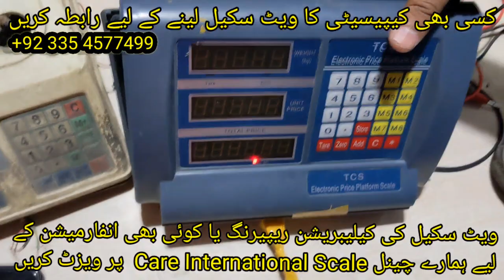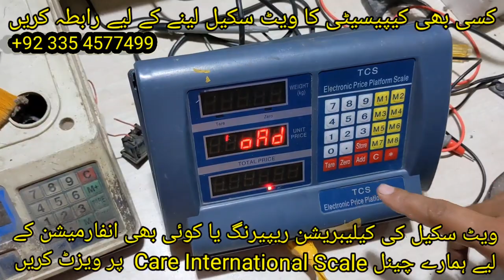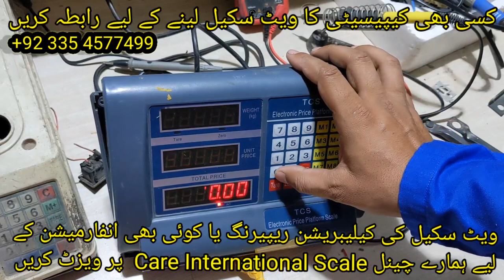Unlocking the Secrets: How to Calibrate Weight Machine Without Knowing the setting Code Top Trending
how to calibrate a weight machine when the calibration code is not known. Learn step-by-step instructions and techniques to ensure accurate measurements. Perfect for anyone looking to calibrate their weight machine effectively."